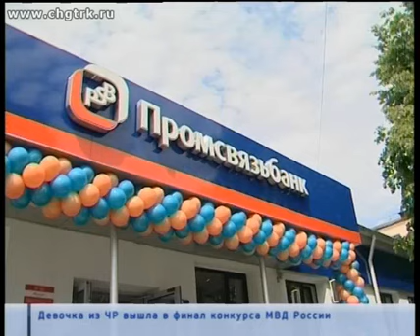«Промсвязьбанк» стал санатором регионального «Автовазбанка»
"Промсвязьбанк" стал санатором регионального "Автовазбанка". Как заверяют специалисты, за сохранность своих сбережений вкладчикам беспокоиться не стоит, в "Промсвязьбанке" новых клиентов будут обслуживать на прежних условиях.